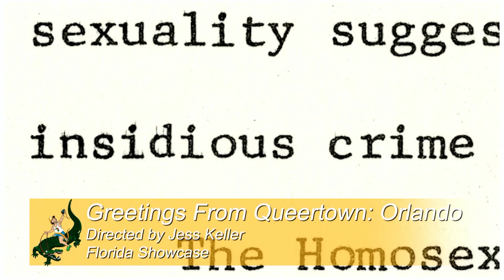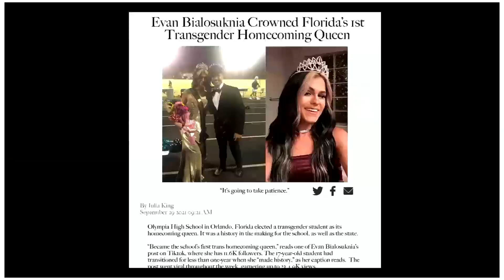Florida Film Festival 2023 - Queering The Screen Forum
Each year the Florida Film Festival features dozens of films reflecting queer subject matter or made by queer creators. This year, we sit down with a group of these filmmakers to talk about the past, present, and future of representation in media. How far have we come? Where do we go from here? Featuring Greetings from Queertown: Orlando’s Jess Keller (director), Rick Todd (producer and Watermark owner/publisher), Egghead & Twinkie’s Sarah Kambe Holland, and “Evan Ever After’s” Ariel Mahler and Radha Mehta.